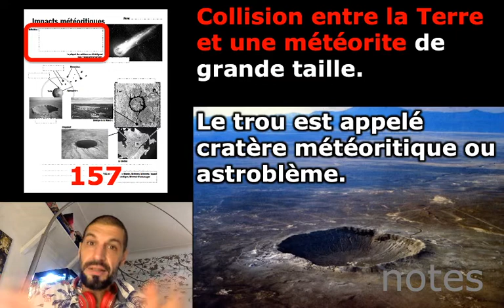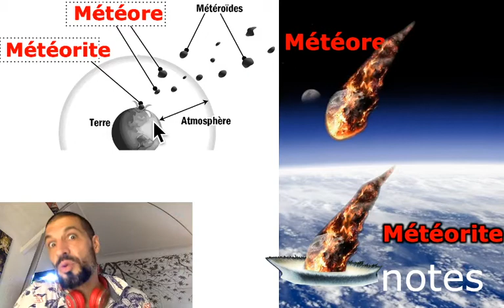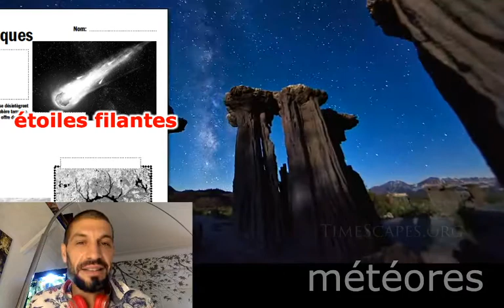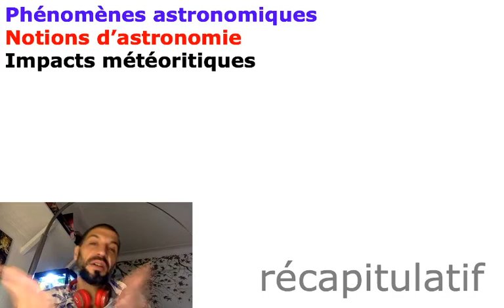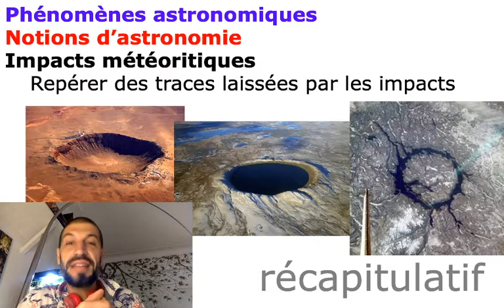257 Impact météoritiques